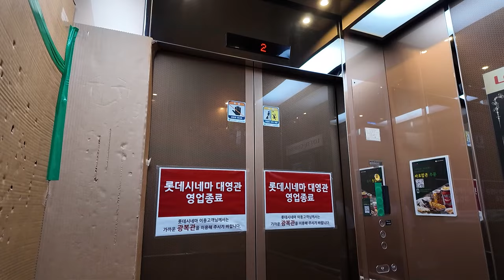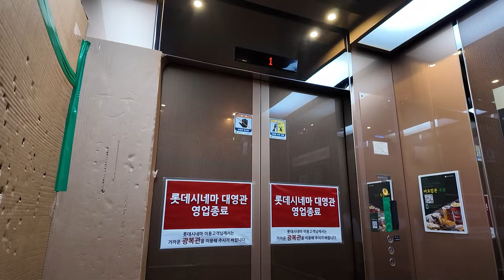[엘리베이터 탑사기] 부산광역시 중구 남포동5가 대영시네마타운(구.롯데시네마 대영) 현대엘리베이터 WBLX1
부산 남포동 BIFF광장 일대에 위치한 '대영시네마타운'의 엘리베이터를 시승했습니다.

대영시네마타운에는 과거 '대영극장(후 롯데시네마 대영)'이 있었는데, 2024년 1월 31일자로 영화관이 영업종료하면서 절반 정도가 공실이 됐습니다.

▷승강기 소개
건물 내 엘리베이터는 총 세대가 설치됐으며, 영화관이 있던 시절 메인 엘리베이터로 활용했던 엘리베이터 두대는 지상층만 운행하고 있습니다. 건물 안쪽에는 지하4층까지 오가는 별도의 엘리베이터가 있으며, 그 중 이번에는 메인 승강기였던 1호기를 시승했습니다.

건물 내 엘리베이터는 최초설치 당시 LG산전 창원공장(현 OTIS엘리베이터)의 1999년식 Di1을 운용했다가, 2017년 현대엘리베이터의 기어리스 모델인 WBLX1으로 전면교체됐습니다.

하이그로시 재질로 추정되는 내장재가 적용됐는데. 카 안 일부를 종이박스를 펼쳐서 씌워놓은 상태였어요. 위치표시기는 도트 매트릭스 LED 타입이 적용됐으며, 안내방송과 도착 차임 모두 정상적으로 나왔습니다.

메인 승강기 중 우측의 2호기는 운행을 하지 않고 있었습니다.

▷부가설명
과거영화관이 있었던 4층 이상의 층은 현재 운행을 하지 않고 있습니다.

3층은 당시 들어선 볼링장의 영업시간이 끝난 관계로 생략했습니다.